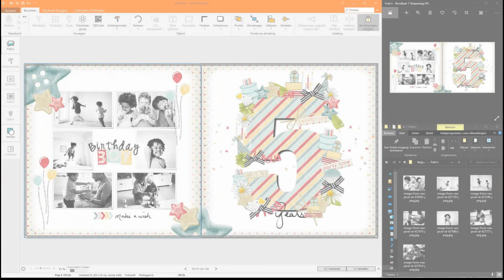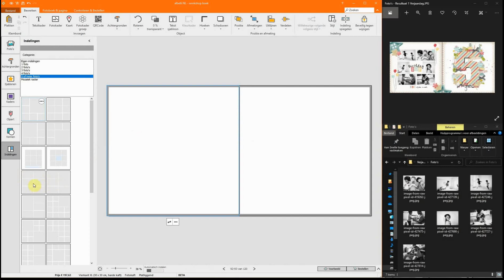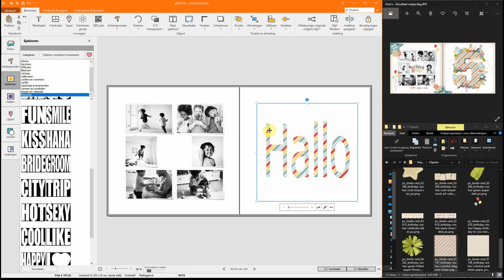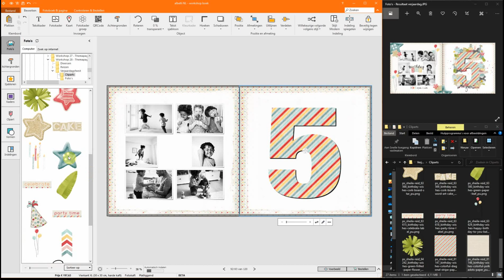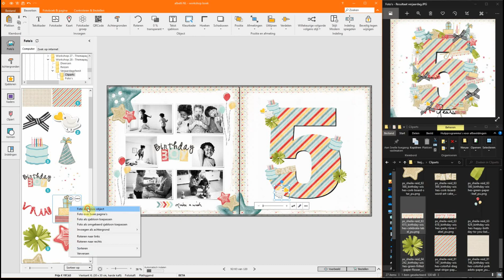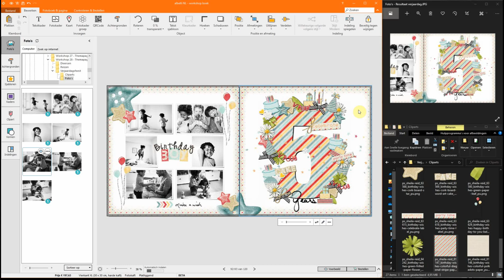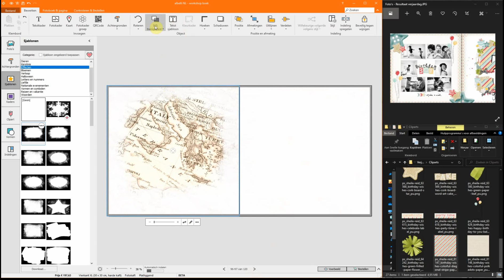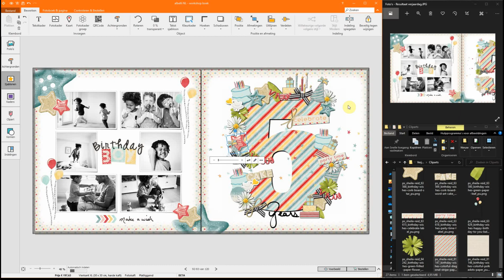28. Thema's verwerken in je albelli boek - Verjaardag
Maak een vrolijke verjaardagspagina in je fotoboek met behulp van cliparts en sjablonen. Klik op 'Meer weergeven' en scroll omlaag om de lijst met alle gebruikte cliparts en andere elementen te kunnen zien.

Gebruikte bestanden Themapagina 'Verjaardag':

*** LET OP ***: om het een beetje overzichtelijk te houden heb ik de links naar de hele kit (pakket) op Pixelscrapper gedeeld. Je kunt op deze website gratis 5 losse elementen per dag downloaden. Wil je in 1x een hele kit downloaden dan kost dat wel geld. Dus als je alle elementen gratis wilt downloaden dan zul je er een paar dagen over moeten doen en er iedere dag 5 binnenhalen.

De verschillende cliparts komen uit de volgende kits (per stuk kun je dan het gewenste element aanklikken en downloaden):

* Zwarte teksten (years en Make a wish) komen uit deze kit

* Eendje: albelli clipart categorie 'liefde'.

* Margriet (bloem): albelli clipart categorie 'bloemen'.

* De grote 5 is een sjabloon uit albelli zelf, categorie 'Letters en nummers'.

* Op beide pagina's is op de stippeltjes achtergrond een sjabloon (omgekeerd) toegepast uit albelli, categorie 'Effecten'.

Foto's: Rawpixel

Gebruikte bestanden voorbeeldpagina 2 'Reizen':

De verschillende cliparts komen uit de volgende kits (per stuk kun je dan het element downloaden dat je wilt gebruiken):

* Post stempel (linksboven rechterpagina): albelli clipart, categorie 'Reizen en vakantie

* Achtergronden beide pagina's: albelli achtergronden: categorie reizen. Op de rechterpagina is een sjabloon toegepast en de foto is via de optie bewerken sepia gemaakt.

Foto's: Rawpixel